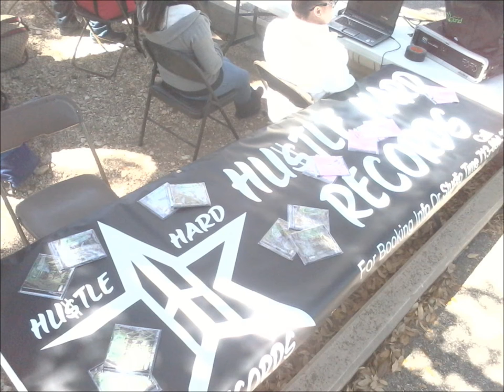A.T.W Grind For Tha Dough HM2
Hu$tle Hard Records 2014 A.T.W Grind For Tha Dough off of tha HM2 mixtape available for purchase